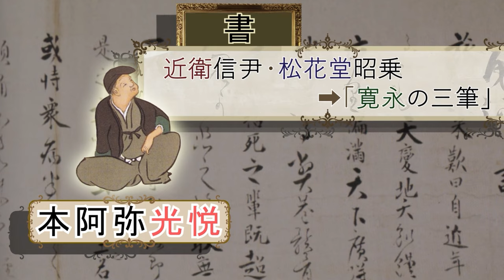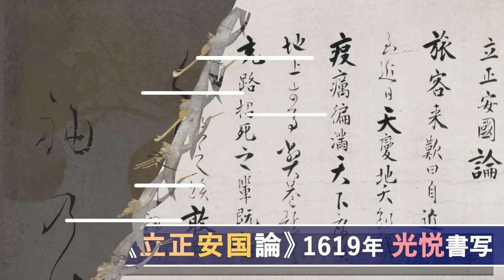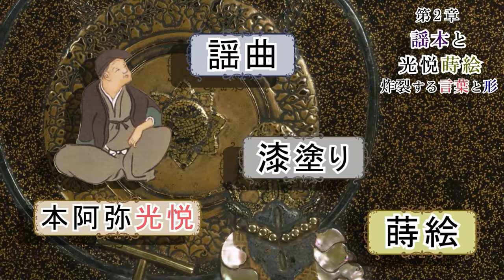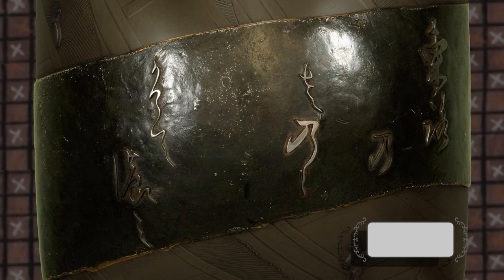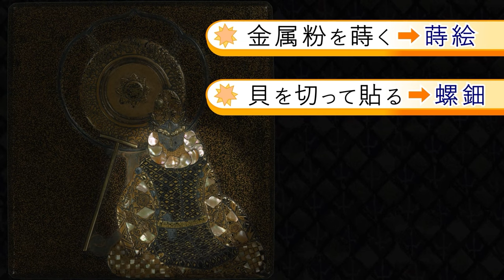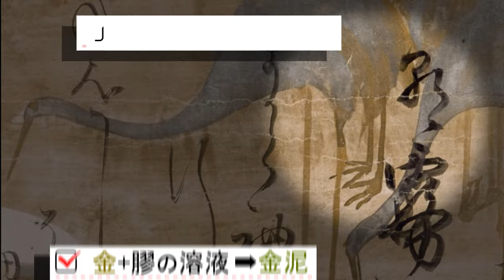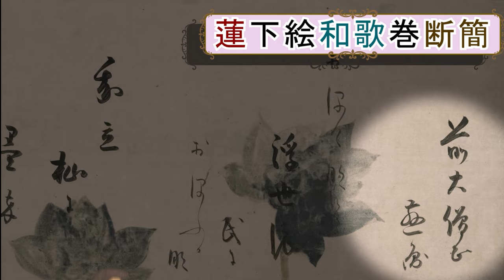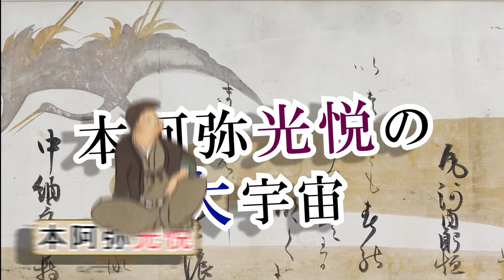早わかり！「本阿弥光悦の大宇宙」展🪷 2024年注目の日本美術の特別展をご紹介！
2024年1月16日から 東京国立博物館 の平成館で開催中の特別展「本阿弥光悦 の大宇宙」。俵屋宗達、尾形光琳 と続く 琳派 の祖として、また、多芸多才として知られた本阿弥 光悦 の名のもとに知られてきた、刀、書、やきもの までの作品を、関連作と共に紹介するこの展示について、代表的な出品作を取り上げながら、コンパクトにご紹介します。

2024年特別展・企画展解説動画リスト

動画では、以下のクリエイティブ・コモンズ・ライセンスの画像を、改変を加えつつ使用しました。

いずれも「ColBase」収録画像

本阿弥光悦作,By Hon'ami Koetsu (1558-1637),東京国立博物館,Tokyo National Museum『舟橋蒔絵硯箱』（東京国立博物館所蔵）

伝本阿弥光悦作,Attributed to Hon'ami Kōetsu (1558–1637),東京国立博物館,Tokyo National Museum『子日蒔絵棚』（東京国立博物館所蔵）

伝本阿弥光悦作,Attributed to Hon'ami Kōetsu (1558–1637),東京国立博物館,Tokyo National Museum『舞楽蒔絵硯箱』（東京国立博物館所蔵）

江義弘,By Yoshihiro,東京国立博物館,Tokyo National Museum『刀（金象嵌銘）江磨上 光徳（花押）（名物北野江）』（東京国立博物館所蔵）